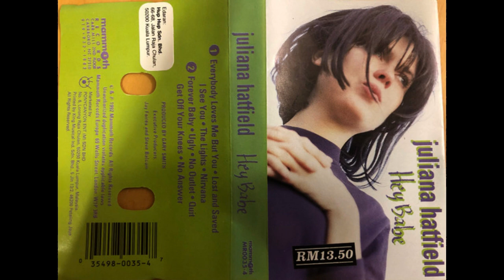Juliana Hatfield- Everybody Loves Me But You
Juliana Hatfield
Everybody Loves Me But You
Hey Babe
1992

Well I wake up every morning and the first thing that I say
Is that I hope that I can make it through another lonely day
I'm afraid I might explode if I keep going on this way
People always notice me wherever I go
They think I'm lucky but they don't really know
Beauty and brains are all that I've got
I've got a cold cold bed and a broken heart, a broken heart
Everybody loves me, everyone but you
But nobody undoes me like the thought of you can do
They search my eyes but I don't know why
''cause all I ever do is cry
Girls want to be me so they can pick and choose
They figure out of ten men there's no way that they can lose
Men would walk the plank for me and set themselves on fire
What do they see in me that isn't sad and tired, tired
I could fill my life with people who want to be with me
Do like when they say there's other fish in the sea
There's a world out there and a million things to do
But what do I care if it doesn't include you, you
''cause all they ever do is cry
Everybody loves me
A cold cold bed and a broken heart
An empty house and a broken car